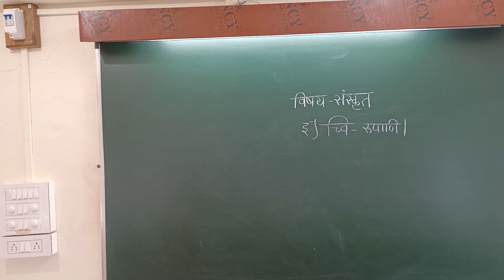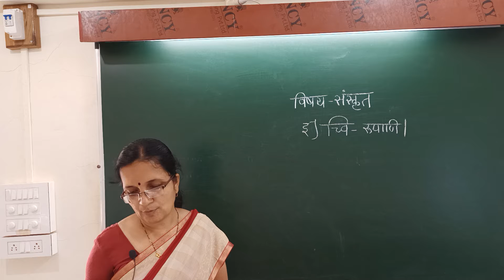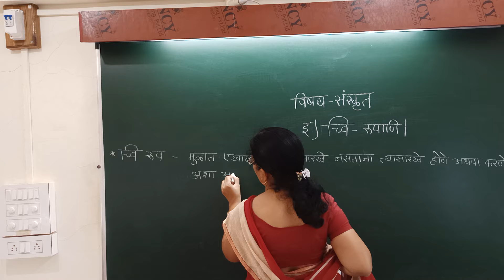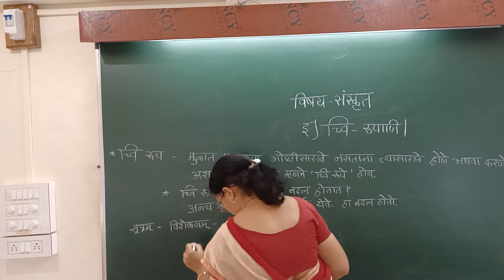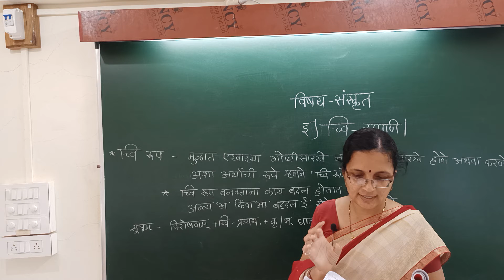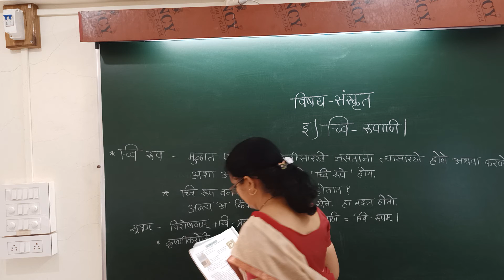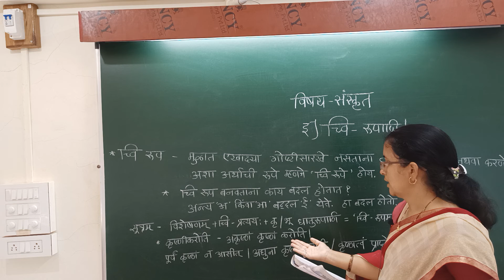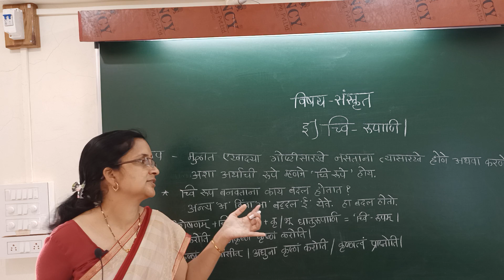chvirupani e video no 5